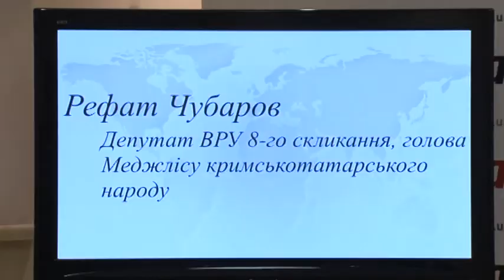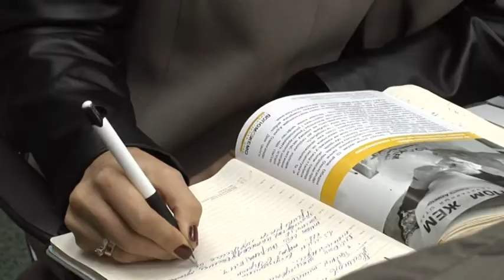Крыму электроэнергию отключить, а российские товары запретить в Украине.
Украинские власти сделали не всё, чтобы должным образом отреагировать на новый виток политических репрессий в Крыму. Так считает глава Меджлиса крымскотатарского народа Рефат Чубаров.

Мы рядом!